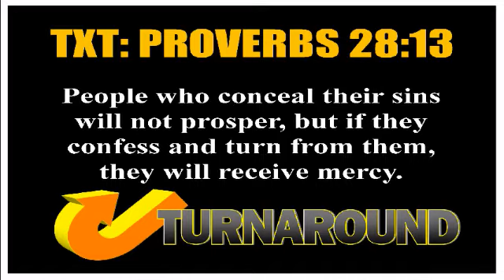Morning Bread Update 2012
2012 Update on Morning Bread which airs on The Preachin Network.  Life Coach Marcus Salette shares the new series for January.